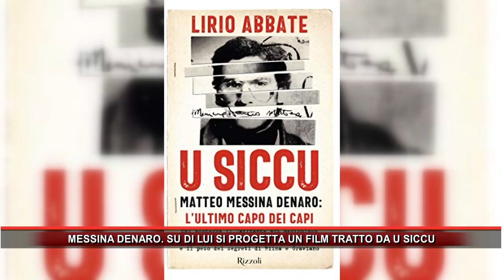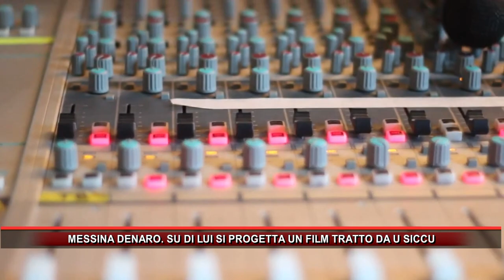MESSINA DENARO SU DI LUI SI PROGETTA UN FILM TRATTO DA U SICCU